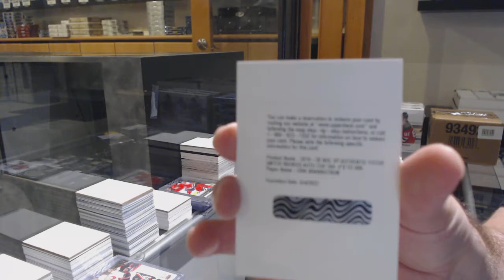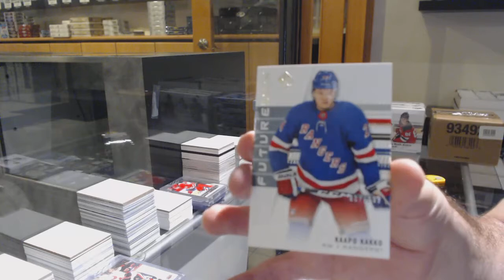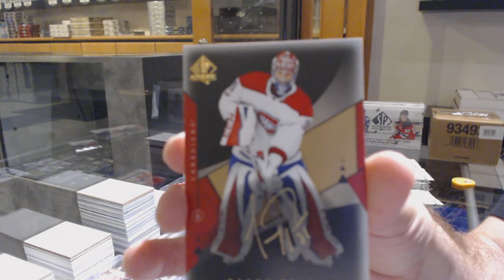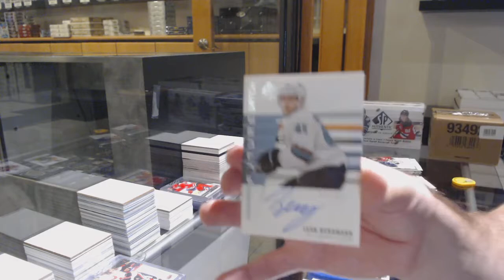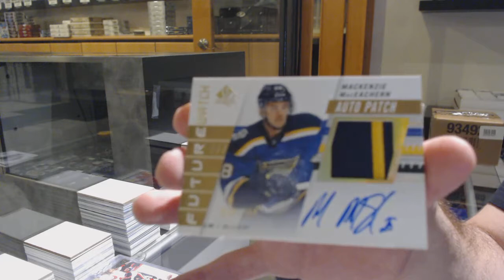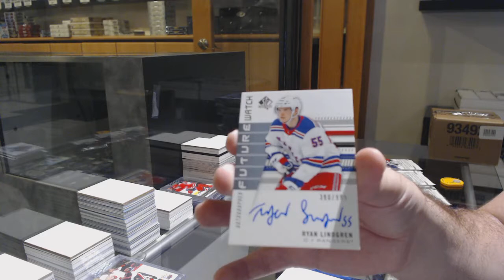19-20 Upper Deck SP Authentic Hockey 4 Box Break - C&C GB #12,039